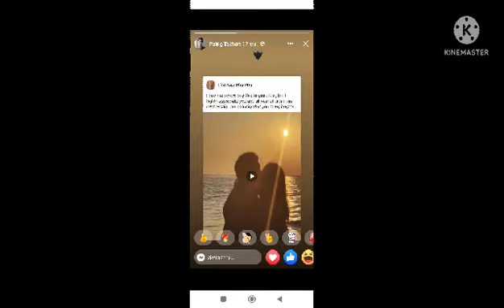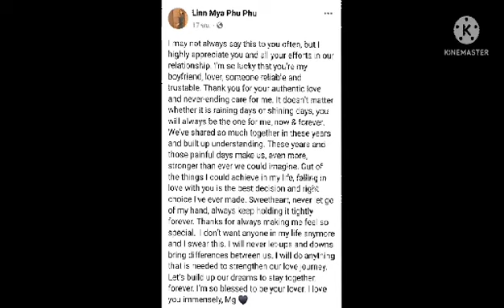แฟนสาวโพสต์ข้อความถึงหนุ่มไป่ ทากอน สุดโรแมนติก อยากรู้ว่าโพสต์อะไรต้องดู